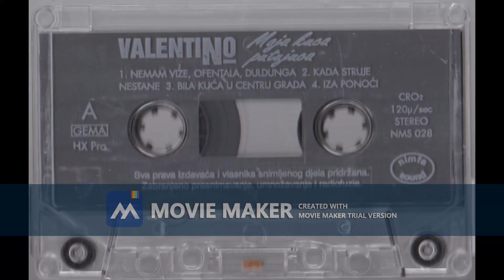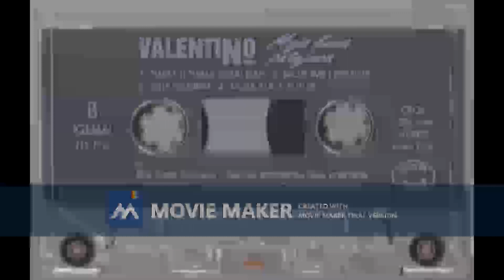VALENTINO Trista godina 1996